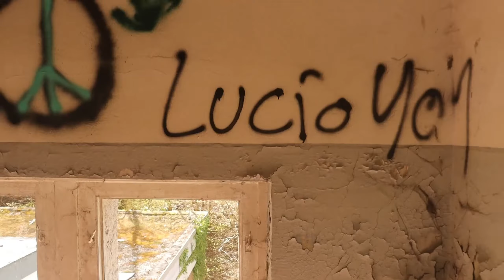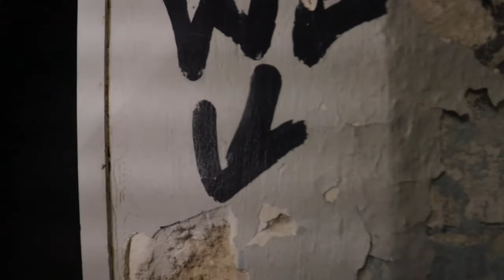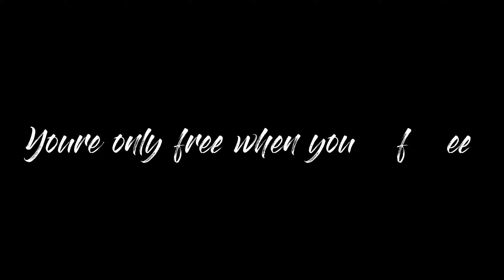IRGENDWAS HAUCHT MICH AN! | Die Verlassene Psychiatrie | Benuel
| By Benuel
Social Media & Anderes:
| Beschreibung: Hier könnt ihr uns finden und mit uns & anderen usern spielen!
[[[[[[[[[[[[[[[[[[(Manuel's equipment)]]]]]]]]]]]]]]]]]]]
                         Bennis Bike 900€
                          Rockrider 560S
[[[[[[[[[[[[[[[[[[(Benni's equipment)]]]]]]]]]]]]]]]]]]]
| Meine GoPro: HAT "NOCH" KEINE
| Mein Helm 39,99€
Ich habe meine Standart Musik von;
FAQ über Manuel
Alter: 20
Größe: 1.80
Wohnort: Duisburg
Führerschein: AM, B & L.
Bildbearbeitungsprogramm: Gimp.
Schneideprogramm: VEGAS Pro 17
FAQ über Benni
Alter: 19
Größe: 1.80
Wohnort: Leipzig
Führerschein: M, AM, B & L
Bildbearbeitungsprogramm: Gimp.
FAQ über Leon
Alter: 23
Größe: 1.90
Wohnort: NRW / Ruhrgebiet
Führerscheine: AM, B, L & Hallenkräne.
Bildbearbeitungsprogramme: Lightroom & Affinity Photo.
Schneideprogramme: I Movie & Videoleap